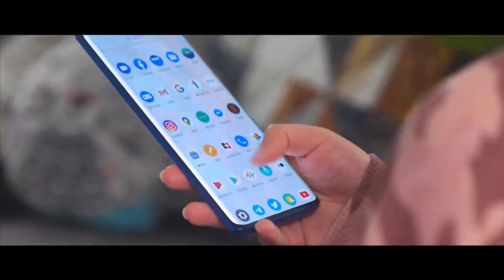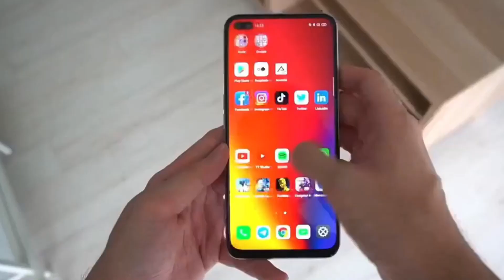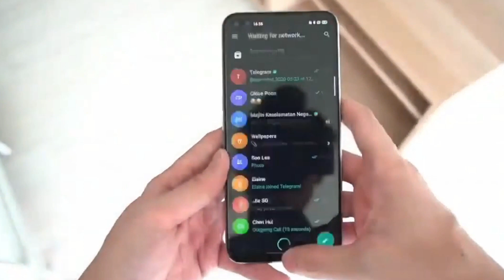Realme X3: Super Speed | SD855+ 5G Soc, Price and Launch Date in India 2020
Realme X3 super zoom edition